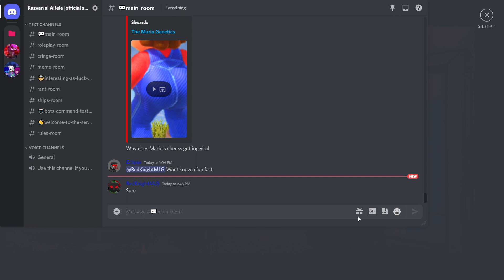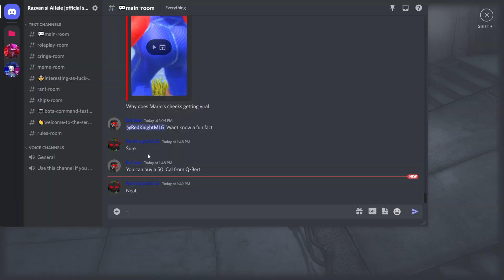M:PN, Vampires, Ghosts and Ghouls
A true Halloween nightmare and just in time for said event too! I learn that Enmeshment is something that might not even work, so what goal am I trying to achieve?  I also got my colors back alongside a few extra things.